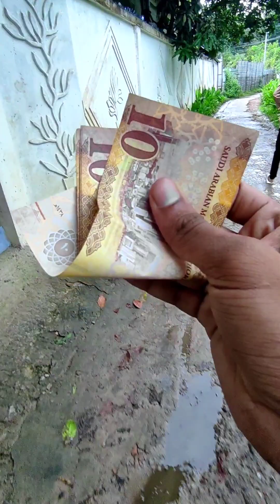বন্ধুর ভাই এর বিয়েতে